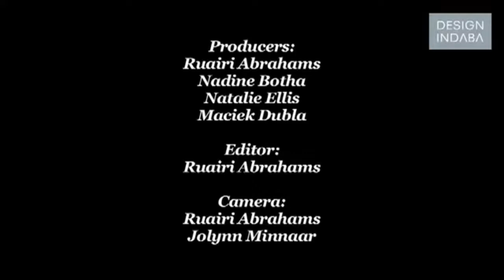Entry into the Critical Dialogue Category - Africa Architecture Awards 2017